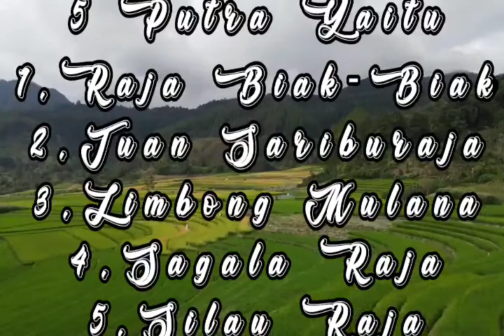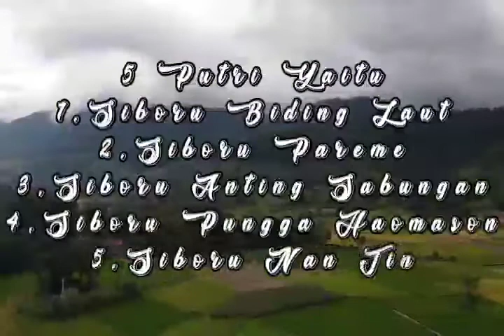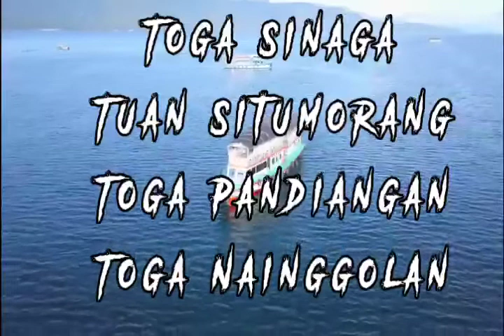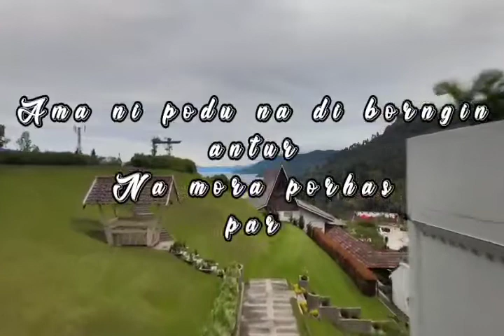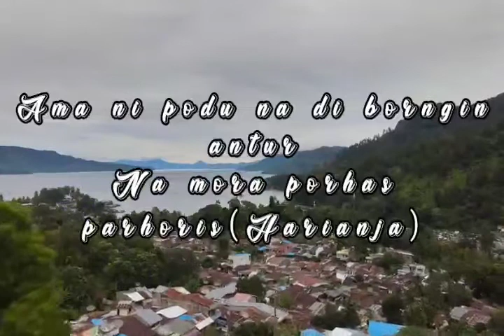Silsilah Marga Pandiangan